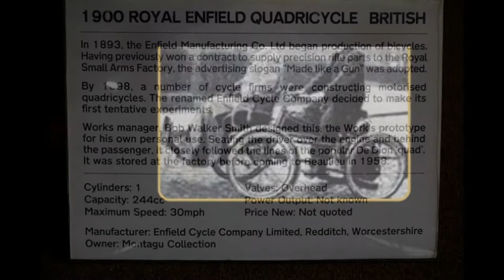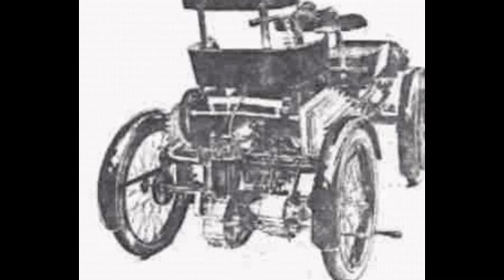Royal Enfield Quadricycle 1898 Model In All Views